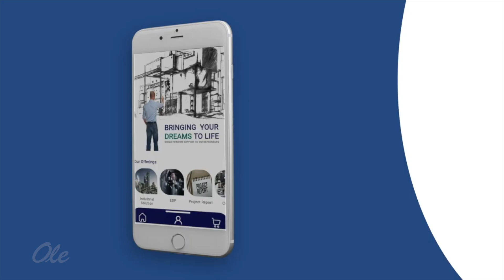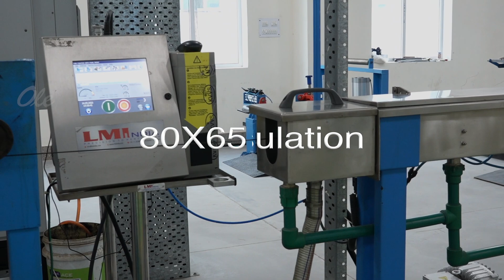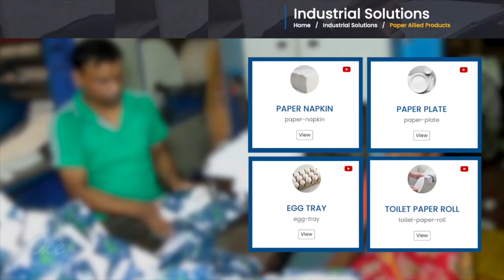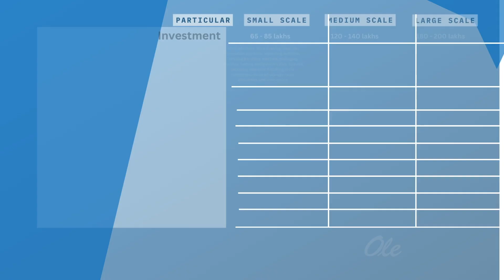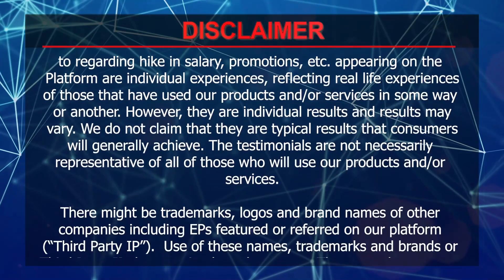All about Cable &Copper Wire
If you've ever wondered how the essential cables that power our lives are manufactured? This video will give you a complete insight into the copper wire and cable manufacturing business.

Copper wires and cables play an integral role in connecting the world. We will explore how these vital components are manufactured for use in telecommunications and data centers to renewable energy and transportation. Wire and Cables play a significant role in empowering smart cities, renewable energy projects and exchange of information across the world.

We will take you through a state-of-the-art cable manufacturing facility. You will get to know about the intricate process of manufacturing and machinery that transforms raw copper into high-quality durable cables.

Time Stamp
00:00 Introduction
00:36 Insight into Cable Wire Manufacturing Business
01:29 Kumar Viren Singh, Owner of Industrial Electrics
02:21 Raw Materials Required
03:38 Machines Needed
04:01 Process of Manufacturing
04:42 Area and Manpower
05:10 Electricity and Licenses
05:33 Copper Wire and Cable Manufacturing Business Project Report

Beyond the technical aspects, we'll delve into the business side of cable manufacturing. Understand the economic factors and challenges faced by manufacturers in a competitive landscape. Whether you're an aspiring entrepreneur or a curious business enthusiast, Cable Wire  will offer valuable insights.

how copper wire made in factory,
kaise banta hai wire factory mein,
wire business ideas,
wire business kaise shuru kare,
wire manufacturing business,
wire manufacturing business in hindi,
wire manufacturing business in india,
how to start pvc wire manufacturing business,
copper cable business,
copper cable manufacturing business,
copper cable ka business kaise shuru kare,
copper wire,
wire business,
business ideas 2024,
business,
business ideas,
cable